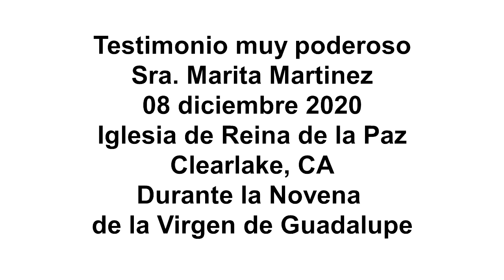Marita Martinez Testimonio en la Novena de la Virgen de Guadalupe.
Un canto y el poderoso testimonio de la Sra. Marita Martinez. durante la Novena de Nuestra Señora de Guadalupe.
De la transmisión en vivo el 8 de diciembre de 2020, Queen of Peace Church, Clearlake, CA. con
P. Adam Kotas